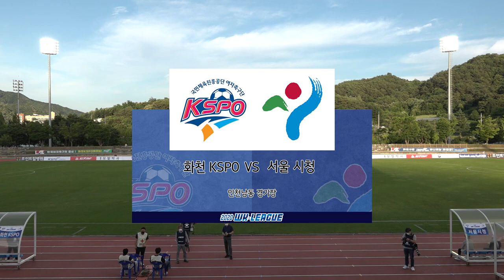2020 WK리그 1R l 화천KSPO vs 서울시청 l 다시보기 - 2020.6.15